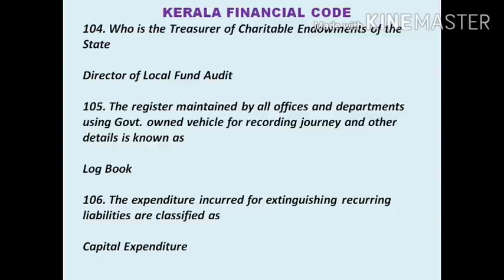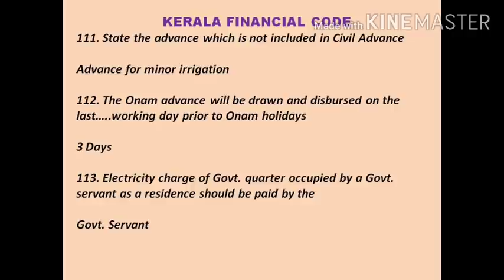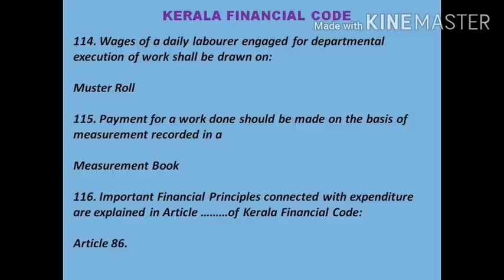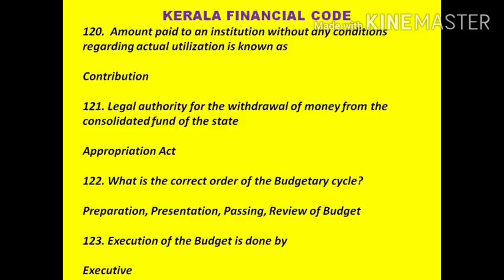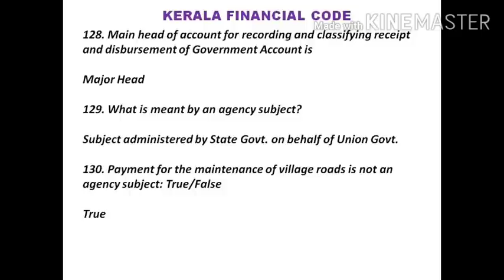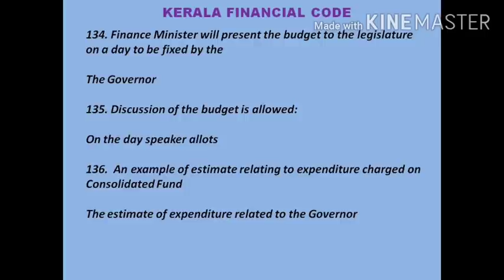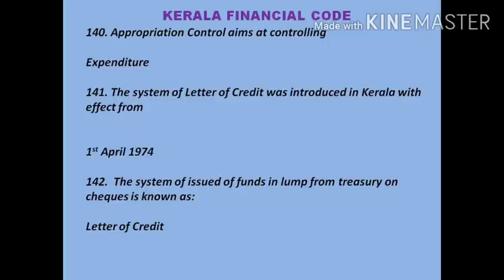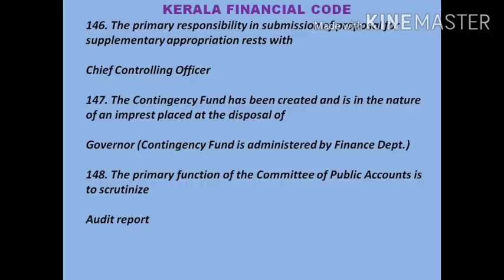FINANCIAL CODE - Kerala PSC departmental Test - Online Model Questions and Answers- Part -3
സൂര്യക്കോട് നടേശൻ സാറിൻറെ കേരള സർവീസ് റൂൾസ് - നോട്ട്സ്
KSR - -Part 4
ഒൺലൈൻ പരീക്ഷ എഴുതുന്നതുപോലെ എഴുതി ശീലിക്കാം

Dept.Test - Full Syllabus.

A. Account Test (Lower) -4 Papers
1. Kerala Service Rules Voi.I&Il (with books)
2. Kerala Financial Code Vol. I & II and Kerala Budget Manual (with book)
3. Kerala Account code Vol. I (with book) and introduction to Indian Govt. Account and Audit
(without book) - Chapters 12, 26, 27, 28 and 29 are excluded.
4. Kerala Treasury Code vol.I and II and Kerala account code vol.ll (with books)

B.Account Test Higher-5 papers
Part-1
01. Kerala Public works account code and Kerala Account Code Vol. Ill (with books)
02. Kerala Financial Code vol. I & II and Kerala Budget Manual (with books)

Part-II
1.Introduction to Indian Govt. Accounts and Audit (without book) constitution of lndia (with
book), and Kerala Account Code Vol.l (with book)
2.Kerala Treasury Code Vol. I&II (with books)and Kerala Account Code Vol.II (with book)
3.Kerala service rules.Vol. I & Il (with books)

Remarks:-അക്കൗണ്ട് ടെസ്റ്റ് ഹയർ വിഭാഗത്തിലെ 5 പേപ്പറുകൾ എല്ലാവർക്കും ബാധകമല്ല. പൊതുമരാമത്ത് വകുപ്പ്, കെ.എസ്.ഇ.ബി. എന്നിവിടങ്ങളിലെ ജീവനക്കാർ മേൽപ്പറഞ്ഞ് അഞ്ച് പേപ്പറുകളിലും വിജയിക്കണ്ടതാണ്. മറ്റുള്ളവർ പാർട്ട് -1 ലെ Papers 01 ഒഴികെയുള്ള നാല് പേപ്പറുകൾ മാത്രം ജയിച്ചാൽ മതി.
C. Account Test for Executive Officers (2 papers)
1. Kerala Financial code vol.I & II,  Kerala Account code voi. I and Kerala Budget Manual (with books).
2. K.S.R. vol. l & II (with books).
Remarks: - മെഡിക്കൽ ഓഫീസർമാർ എൻജിനിയർമാർ എന്നിവർ മേൽപ്പറഞ്ഞ എക്സിക്യൂട്ടീവ് ഓഫീസർമാർക്കുള്ള ടെസ്റ്റുകളാണ് ജയിക്കേണ്ടത്. ഇതിനുപകരമായി ഇവർ അക്കൗണ്ട് ടെസ്റ്റ് ലോവർ ഹയർ എന്നിവയിലൊന്ന് പാസായാൽ മതി.

D. Account test for ministerial and executive officers of KSEB (Lower)-4 papers.
I. Kerala Service Rules vol.I & II (with books)
2. Kerala Financial code vol. I&II and Kerala Budget Manual (with books)
3. Elements of commercial accounts and Book Keeping (without book)
4. Kerala Account Code Vol and KTC Vol. I (with books)

Remarks:- അക്കൗണ്ട് ടെസ്റ്റ് ലോവർ, ഹയർ എന്നിവ ഒരുമിച്ച് എഴുതുന്നതുകൊണ്ട് ചില നേട്ടങ്ങൾഉണ്ട്. ഹയർ പേപ്പറുകളെല്ലാം തന്നെ ലോവർ പേപ്പറുകൾക്ക് തുല്യമായും പരിഗണിക്കുന്നു.

തത്തുലൃ പരീക്ഷാ പേപ്പറുകളുടെ വിവരം
1. Kerala Service Rules Voi.I&Il (with books)
2. Kerala Financial Code Vol. I & II and Kerala Budget Manual (with book)
3. Kerala Account code Vol. I (with book) and introduction to Indian Govt. Account and Audit
4. Kerala Treasury Code vol.I and II and Kerala account code vol.ll (with books)

Part-1
01. Kerala Public works account code and Kerala Account Code Vol. Ill(with books)
02. Kerala Financial Code vol. I & II and Kerala Budget Manual (with books)
Part-II
1. Introduction to Indian Govt. Accounts and Audit (without book) constitution of lndia (with
2. Kerala Treasury Code Vol. I & II (with books) and Kerala Account Code Vol.II (with book)
3. Kerala service rules. Vol. I & Il (with books)

പരീക്ഷകൾ OMR/online രീതിയിലാണ്. 100 ചോദ്യങ്ങൾക്ക് 100 മാർക്ക്. വിജയിക്കുന്നതിന് 40 ശതമാനം മാർക്ക് ആവശ്യമാണ്. തെറ്റുത്തരങ്ങൾക്ക് 0.33 മാർക്ക് കുറവു ചെയ്യുന്നതാണ്. ഡിലീറ്റ ചെയ്യുന്ന ചോദ്യങ്ങൾ ഒഴിവാക്കി ശേഷിക്കുന്നവയുടെ 40 ശതമാനമാണ് പരിഗണിക്കുക. ഉദാ:- 100 ചോദ്യങ്ങളിൽ 10 എണ്ണം റദ്ദുചെയ്താൽ 90 ൻ്റെ 40 ശതമാനമായ 36 മാർക്ക് മതി

KSR പേപ്പറുകൾക്ക് 2 മണിക്കൂറാണ് സമയം. മറ്റുള്ളവയ്ക്ക് 1.30 മണിക്കൂറും.